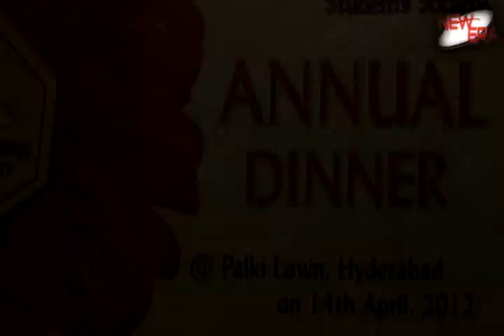Yaar Dadhi Ishq Atish By Behram Khan IN M.U.E.T Chemical Society Program By New Era Production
Vocalist
Behram Khan

Guitarist
Muhammad Ammar

Drummer
Asif

Bassist
Nadeem

Percassion
Asad Raza

New Era Media Group

Marketing By
New Era Production

Camera Man
Jawad Iqbal

Asst. Cameraman
Murtaza Arbi Memon

Edited By
New Era & Members

Watch It & Give Ur Feed Back Ur Likes Nd Comments To Following !!!

Page View